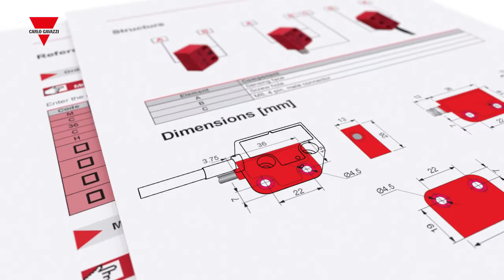Compact Safety Magnetic Sensors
CARLO GAVAZZI ‘s MC36C Series Compact Safety Magnetic Sensors are designed for safety-related applications, such as the monitoring of swinging, sliding or removable safety guards, which keep personnel safe from dangerous areas. The MC36C Series of magnetically-coded REED safety magnetic sensors are the ideal solution to monitor the position of sliding, hinged and removable safety guards, especially in dirty and dusty environments. Thanks to their wide actuation range, the MC36C magnetic sensors are ideally suited for use in applications where great tolerances are required, such as with safety gates or doors which are imprecisely aligned.

The MC36C Series are extremely versatile and can work as standalone or in conjunction with a safety module to reach a safety category 4, according to the EN ISO 13849-1 Standard. These are some of the features which make these sensors extremely flexible to meet various application requirements: compact size (36x26x13mm), output configuration (2 NO or 1 NO and 1 NC), availability with 2m cable or M8 quick disconnect (left or right exit).

Other important features include:
* Assured switching range: 5mm with MC36CM
* Assured switch-off range: 15mm with MC36CM
* Operating temperature: -25 to +80°C (-13 to 176°F)
* Rated operating voltage: 12-24 VAC/VDC
* Rated operating current: 0.25 A (resistive)
* Maximum switching load: 6W (resistive)
* Maximum operating frequency: 100 Hz
* Optional LED indication
* Degree of protection: IP67
* CE and cULus approved

The MC36C safety magnetic sensors are the best choice for non-contact detection and are suitable to monitor safety gates that prevent the entry of personnel in the vicinity of dangerous machines in motion, such as conveyors, robots, mechanical links, etc.

The new magnetic sensors are available from Carlo Gavazzi’s network of sales offices and distributors in the Americas,